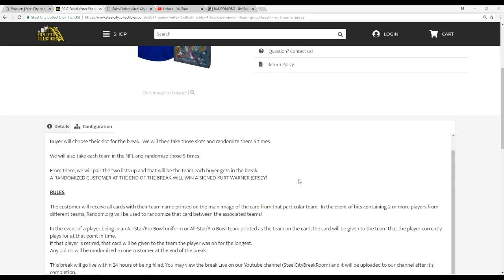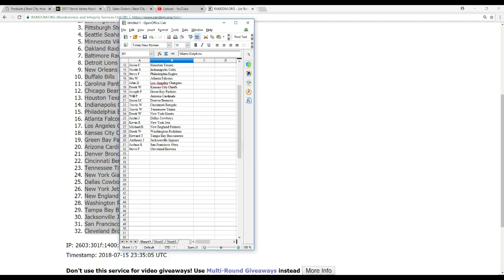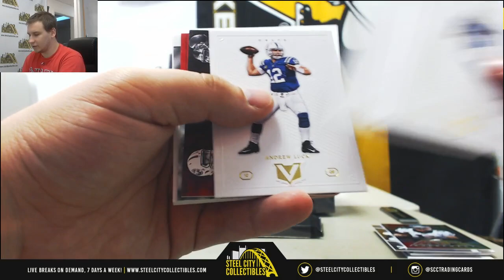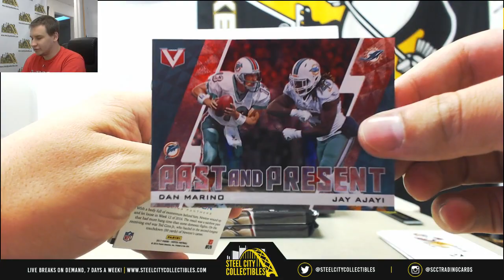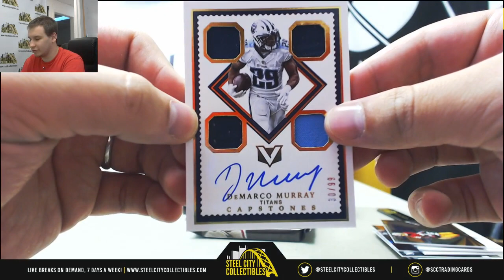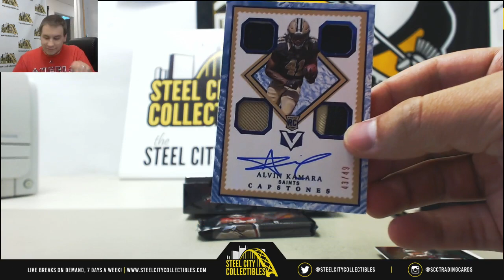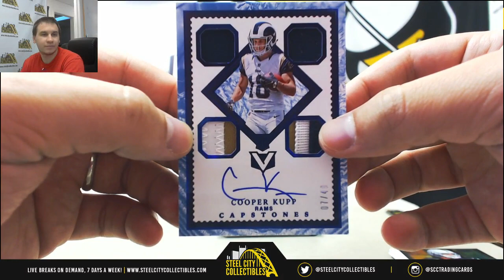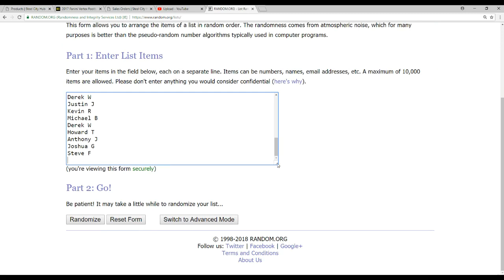2017 Panini Vertex FB 4-box Case Random Team Group Break - Warner Jersey